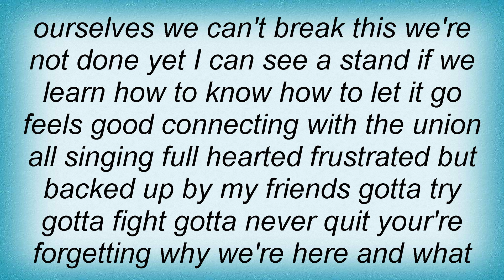Hot Water Music - Drunken Third Lyrics